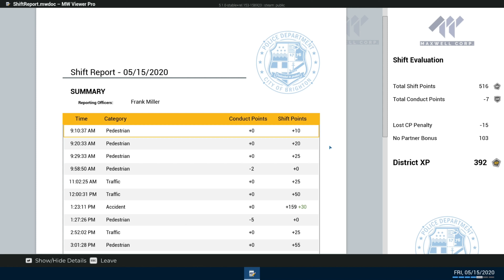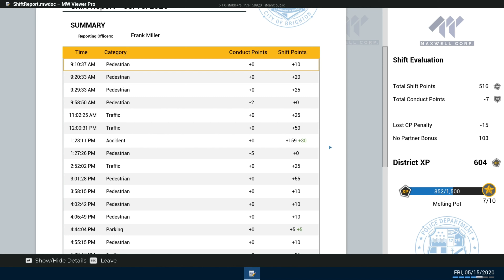Police Simulator Patrol Officers EP. 4 - Just Another Normal Patrol In Brighton.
Welcome To Police Simulator EP. 4. Just Another Normal Day As An Officer In The City Of Brighton! Hope You Guys Enjoyed It!